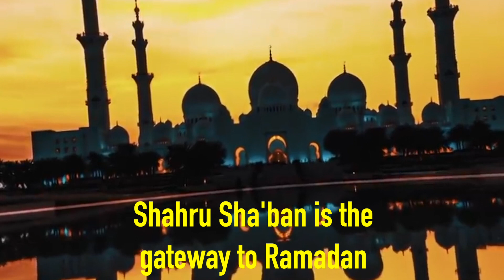Shahru Sha'ban is the gateway to Ramadan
Ramadan is the holy month in which the Holy Quran was revealed.  Believers activate the day through fasting, recitation of the Qur'an, and charity.  And spend the night in Taraweeh, Tahajjud and Istighfar.